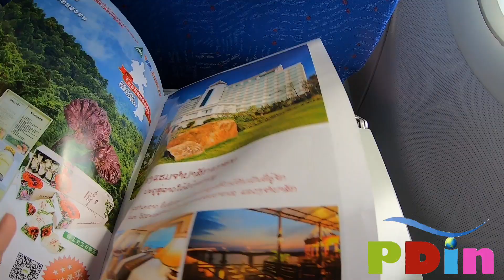ຫຼວງພະບາງ Manifa Elephant Camp & Lodge (special EP) Luang Prabang, Laos. หลวงพระบาง สปป.ลาว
**ບ່ອນພັກລາຄາເລີ່ມຕົ້ນ 300,000₭ +ຮັບ-ສົ່ງ(ສະໜາມບິນຫຼືຕົວເມືອງຫຼວງພະບາງ)+ອາຫານເຊົ້າ+ຂີ່ຊ້າງ 👉ສົນໃຈສອບຖາມປະດັບດິນໄດ້ທາງເພຈຫຼືວອດແອັບ 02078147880

* ຂໍຂອບໃຈທຸກທ່ານທີ່ເຂົ້າມາຮັບຊົມ
* ຂໍຝາກກົດຕິດຕາມແລະຖ້າມັກຄລິບໃດກໍ່ກົດໄລໃຫ້ແດ່ເດີ
* ຖ້າວີດີໂອເທິງນີ້ມີຂໍ້ຜິດພາດບ່ອນໃດຂ້າພະເຈົ້າຕ້ອງຂໍອະໄພມານະໂອກາດນີ້ດ້ວຍ